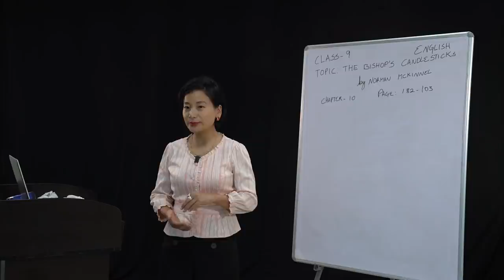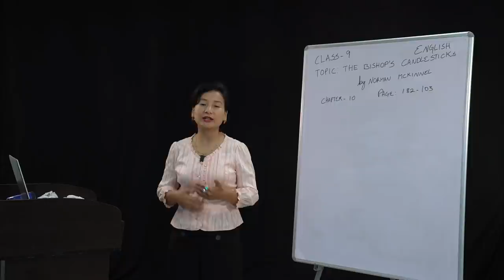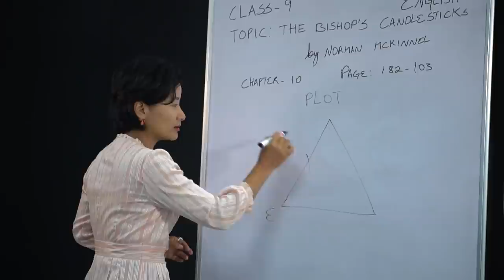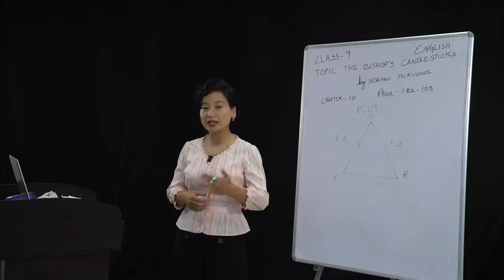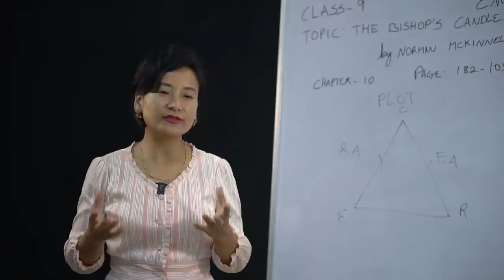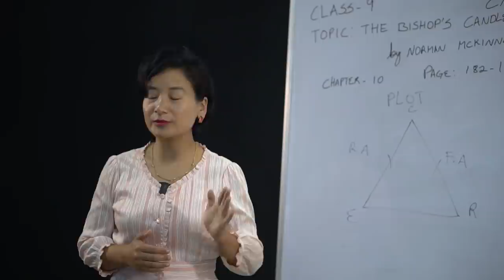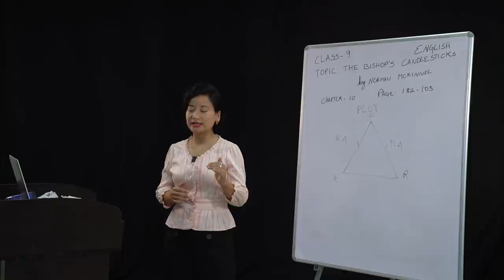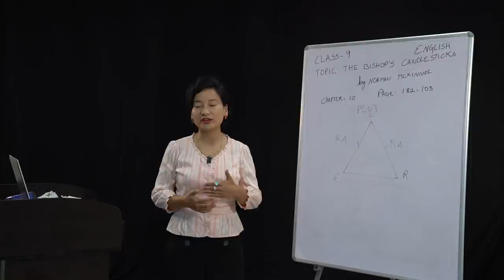07 May 2020 Class IX English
Topic: 'The Bishop's Candlestick' by Norman Mckinnel